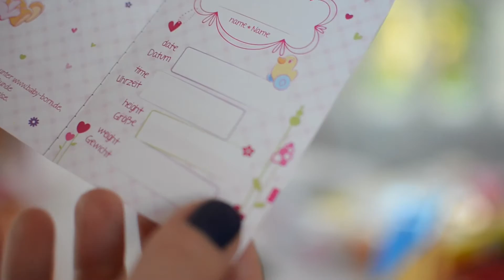🎁Распаковка Беби Борн (Baby Born) Распаковка подарков на Новый Год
Распаковка Беби Борн куклы,( Baby Born/Бэби Борн/Бэби Бон) Распаковка подарков на Новый Год, Большой подарок. Открываем подарок от Деда Мороза :) Нашли под елкой большую коробку! Алиса как мама. Алиса переименовала канал в Алиса Скай (Alisa Sky) Беби борн лучшая кукла для девочек. Новое видео для детей интереснее чем Щенячий Патруль новые серии или Маша и Медведь 2017 :)

Интересные видео каждый день!
Every day new video!
Nuevos videos todos los dias!